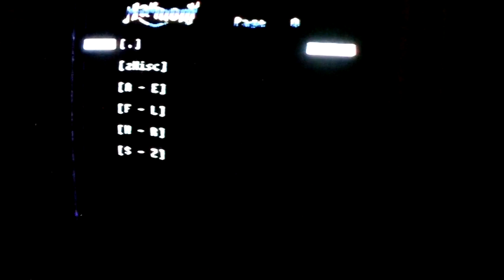Kangaroo - Score 125,100 - Atari 2600